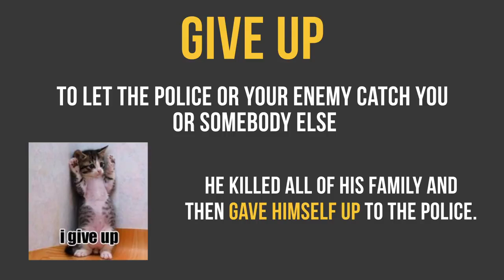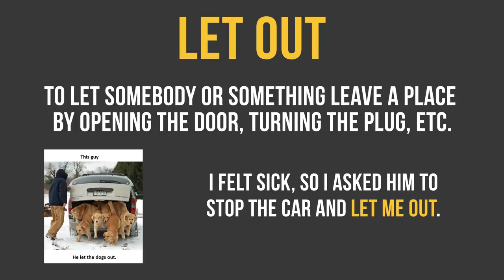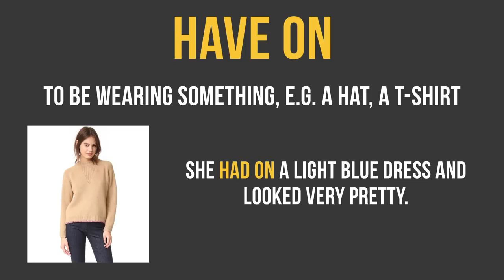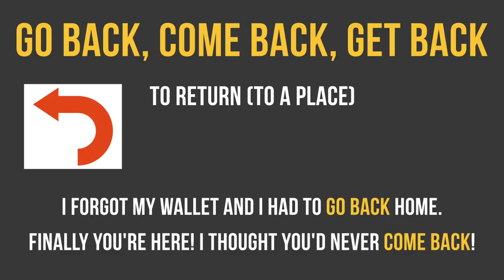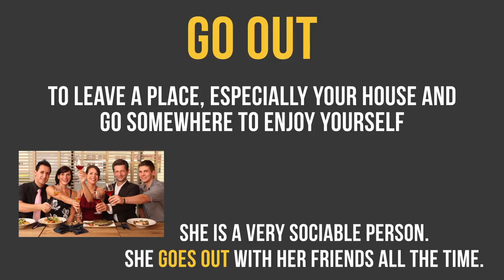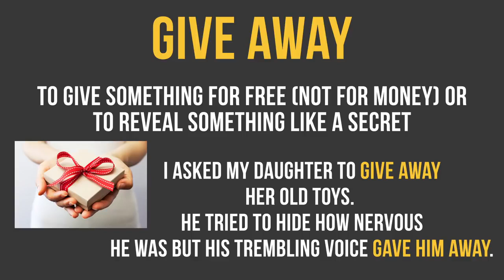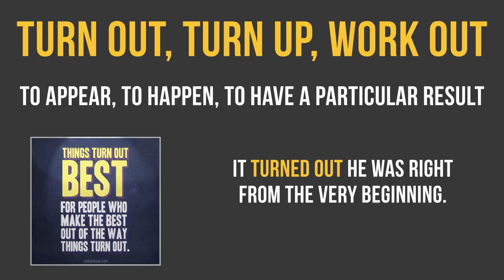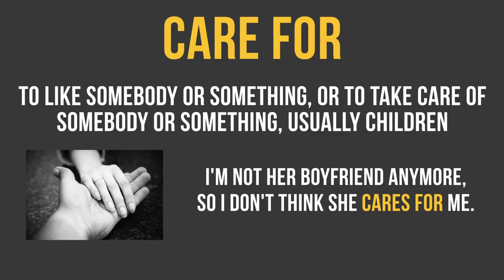50 common PHRASAL VERBS in ENGLISH you need to know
In this video you will learn 50 most common phrasal verbs you should know.
LIKE and give some COMMENTS if you ENJOY this video